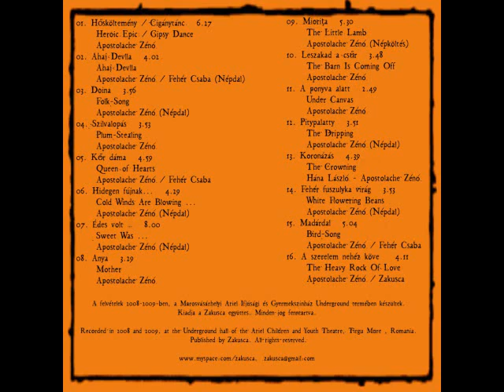ZAKUSCA - 06. Hidegen fújnak...